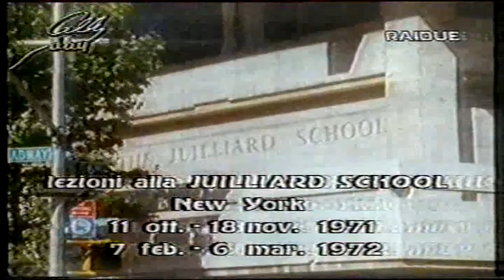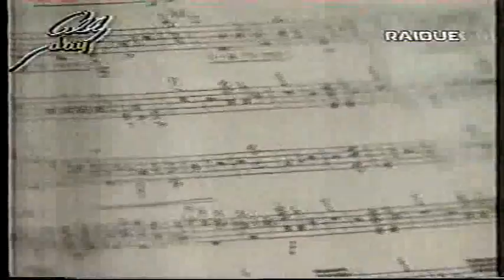Callasday01b - CallasTeatralità - masterclass NY - Arena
Callasday 1997 - Dalla trasmissione di Rai2 dedicata al ventennale della morte di Maria Callas.